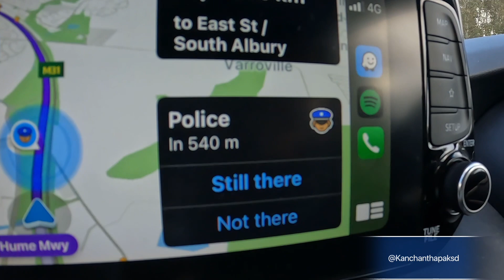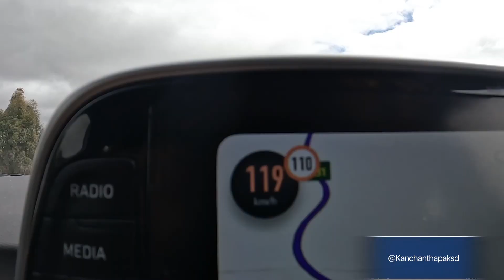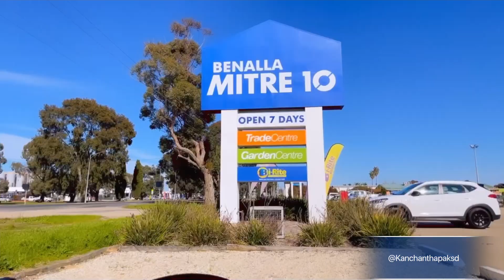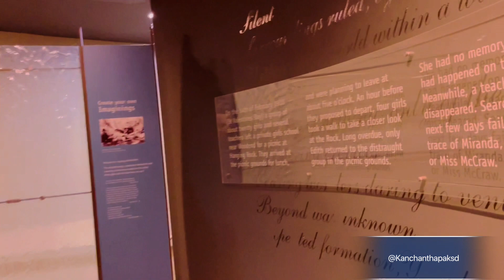Sydney To Hobart - Part 1..... Road trip from Sydney to Regional Australia.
This vlog is all about our journey from Sydney to Hobart. In this part, we have included our road trip, one night stay in Albury and Albury to Melbourne on Next day. We visited Hanging rock with Subash and Prabha. We spent quality time with them. Arun and Sadhana also stayed with us at Subas's home on that day. However, we were too busy enjoying with them so completely forgot to capture the clip of that night. Nevertheless, we have visited other places next day with all of them which will be covered in next vlog.